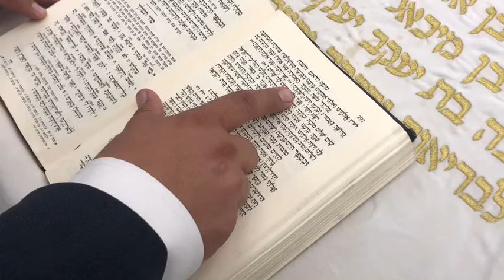21 сентября 2020 г.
Благословение Коэна